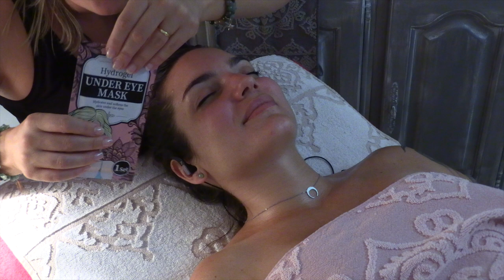ASMR français JE PRENDS SOIN DE Sandra MASSAGE Visage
J ai eu la chance de rencontrer Sandra .
Vous avez certainement vu , sur sa chaine , la video immersion sonore dans mes oreilles. (Pas besoin de vous dire à quel point j'etais contente!!!)
Du coup, vous etes sur le point de regarder cette vidéo avec la participation de Sandra.
Elle avait pour but de remercier Sandra pour tout son travail et tout ce qu'elle nous apporte...
j'espère qu'elle vous apportera également beaucoup de détente, de relaxation...

    Audrey

detente
relaxation
roleplay
douceur
sommeil